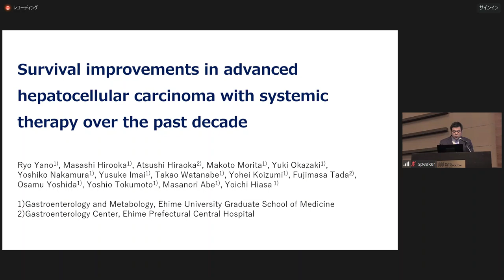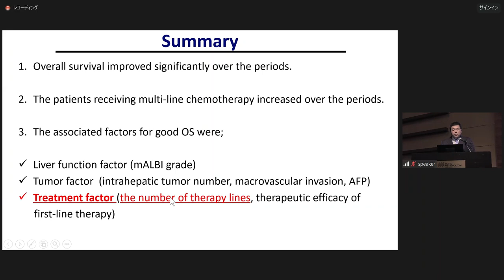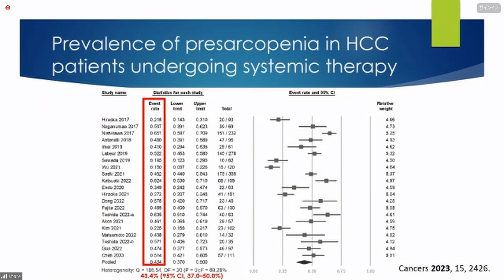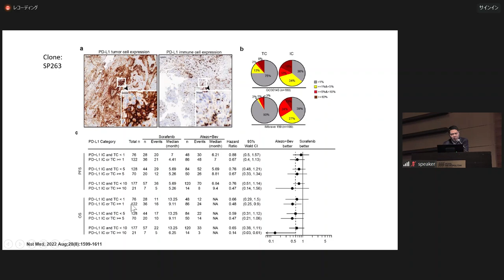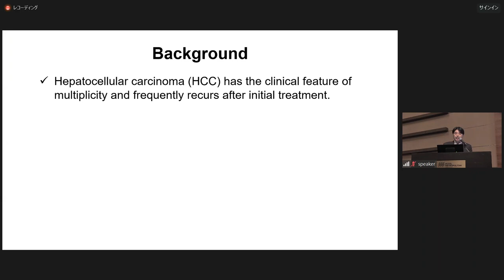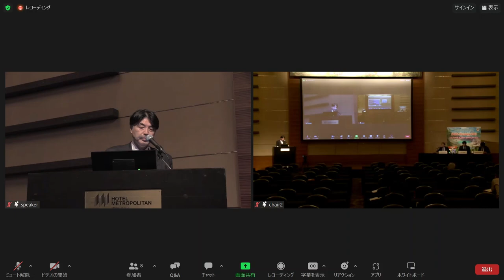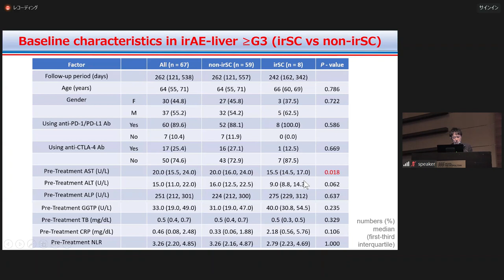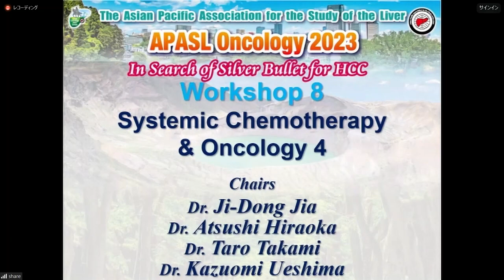Workshop8_APASL Oncology 2023 Sendai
Date / Time: October 28 Saturday, 2023 at 10:20
Topic: Systemic Chemotherapy & Oncology 4
Venue: Hotel Metropolitan Sendai